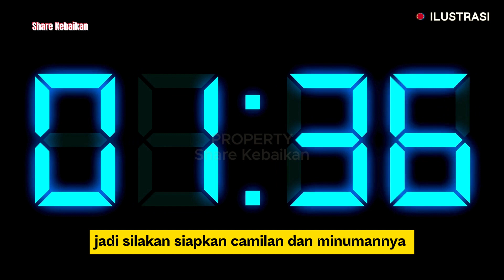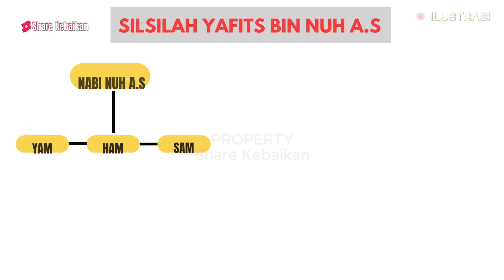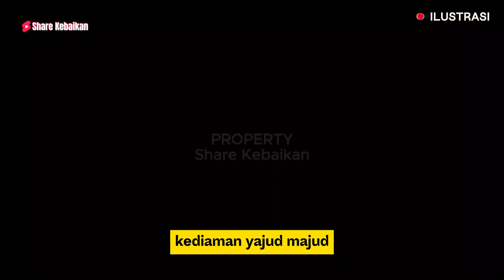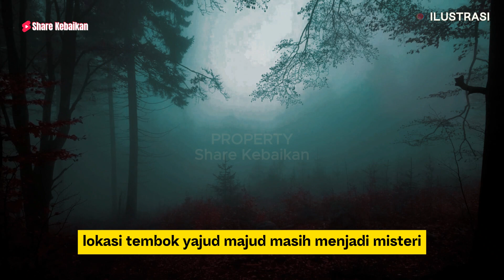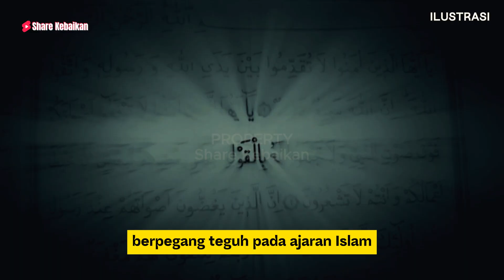Rahasia Mengerikan: Kisah Yajuj dan Majuj yang Menakutkan!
Kisah Yajuj Majuj dan Dajjal.
Selamat datang di channel Share Kebaikan, channel yang membahas tentang sejarah Islam. Di sini, kamu akan menemukan berbagai macam video menarik tentang sejarah Islam dari berbagai era.

Video-video di channel ini akan membahas berbagai macam topik, termasuk:

- Sejarah awal Islam, seperti kehidupan Nabi Muhammad SAW dan perkembangan Islam di awal masanya.
- Perkembangan Islam di berbagai belahan dunia, seperti Islam di Timur Tengah, Islam di Asia Tenggara, dan Islam di Barat.
- Perkembangan peradaban Islam, seperti ilmu pengetahuan, seni, dan budaya Islam.
- Peristiwa-peristiwa penting dalam sejarah Islam, seperti Perang Salib, Perang Dunia I, dan Perang Dunia II.

Video di channel ini dibuat dengan gaya yang informatif dan mudah dipahami.
Setiap hari, kami akan mengunggah video-video baru yang menarik dan informatif.

Share Kebaikan